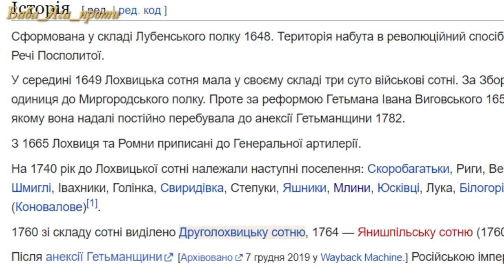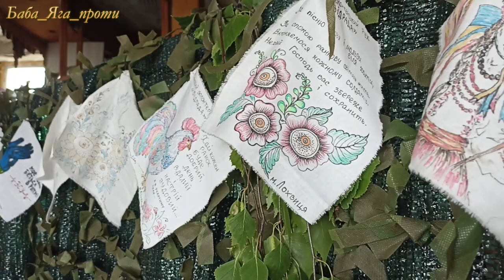СЕЛО МЛИНИ УКРАЇНА ПЕРЕМОЖЕ!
На території села МЛИНИ є залишки дохристиянських поселень й курганів, що свідчить про це місце як традиційне для поселення ще з часів Скитії. Назва походить, як зрозуміло, від водяних млинів, декілька з яких, за переказами старожилів, стояло на Сулі в районі села.
У Млинах зберігся курганний могильник Сіверян. На карті Боплана 1670 року Млини позначені як Młyn. Загалом, це село має визначну історію і доволі перспективне майбутнє)

У 1912 році у Млинах споруджено двох комплектну земську школу за проектом Опанаса Сластіона. Будівля школи була однією з перших шкіл зведених за проектом архітектора🚗 із Заводського до Лохвиці.🚙👍
🌎Дякуємо за перегляд, і не забувайте натискати на ДЗВІНОЧОК 🔔щоб не пропустити жодного нового відео!🔱

А особливо важливо треба кинути сюди — хоча б пару ЄВРО! Бо тут нема нічого💯